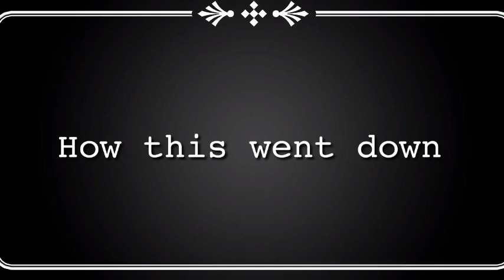Word of the Day is SEX | Coffee with Hillary - Episode 6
"It's Coff-ee with Hillary!"
The OG episodes of Coffee with Hillary from June 16, 2019.  Word of the day is SEX!

These are some of the first videos I started making when I decided that Hillary needed more screen time in a public access television kind of way.  All self produced and mostly shot on my old iphone 6 or 8, edited in Kinemaster.

In these episodes I pretty much have a word of the day that I talk about in various ways.  It was a very experimental series, each episode can be wildly different lol
I then made "Coffee with Hillary" a chat show with my friends during the pandemic.  No watched it either!  But hey!  I had fun and learned stuff!

Follow me at @hillaryyaas on INSTAGRAM
OR our podcast SQUIRREL TALK! @squrrieltalkpodcast